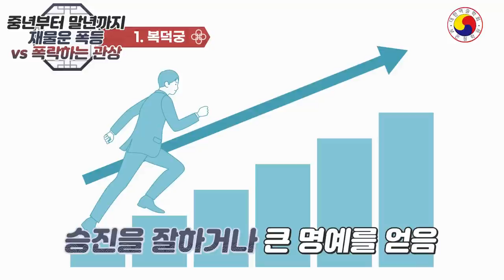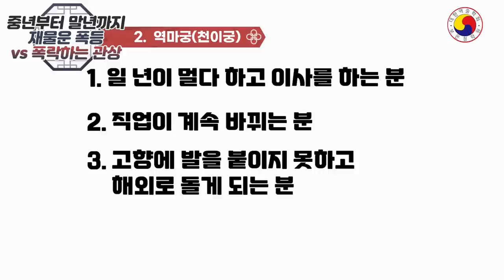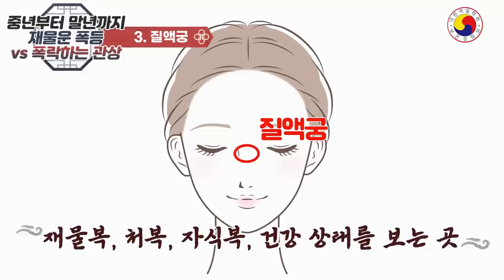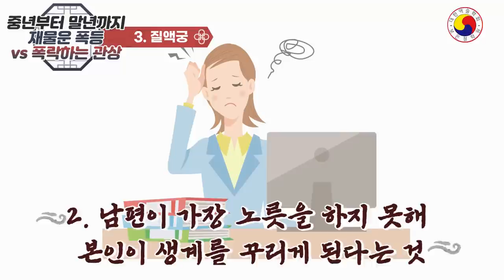[관상보는법] 40대부터 70대까지 재물운 폭등할 관상, 복덕궁만 보면 알 수 있다.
◎ 모든 관상이 다 똑같지는 않으며 예외도 있습니다.참고 정도 해 주세요
중년부터 말년까지 재물운 폭등관상 vs 폭락관상